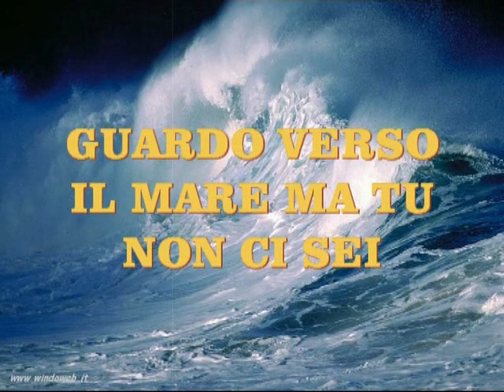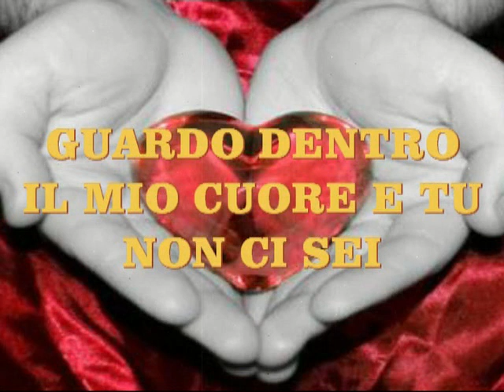corto comico con titolo alla fine (video divertenti)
video divertente con risata alla fine